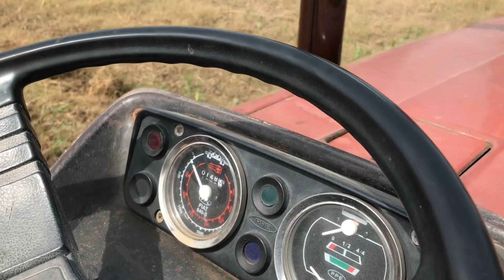Fiat 640 New Holland || Review Full Guanine Tractor 2001 Model